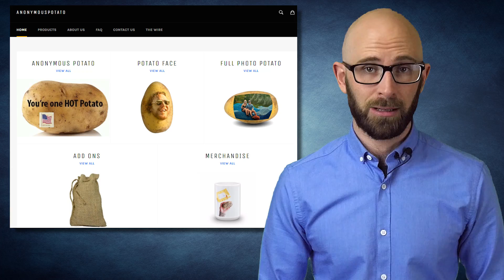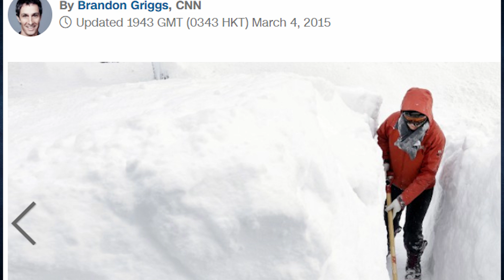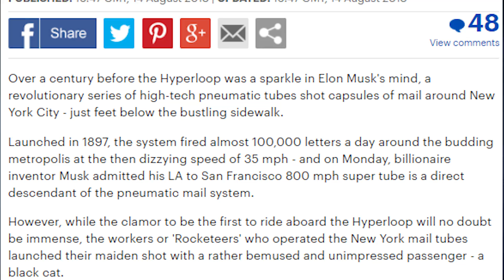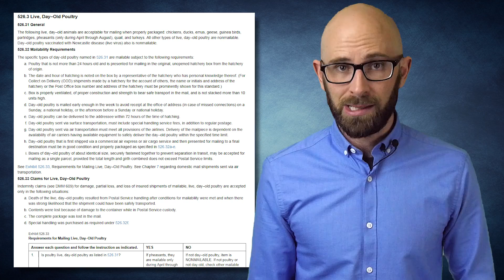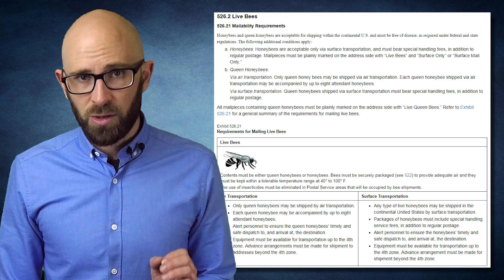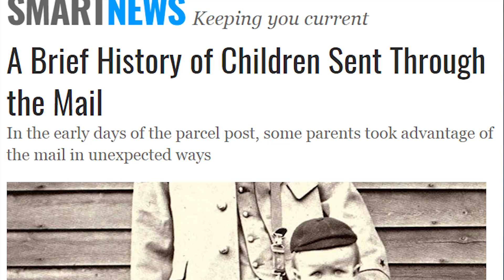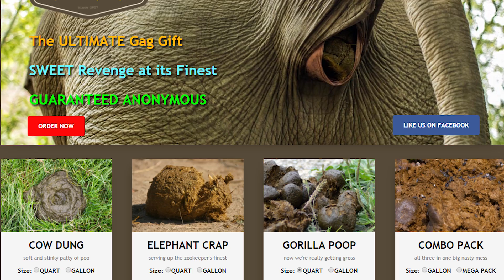10 SHOCKING Things You Can Legally SEND in the MAIL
In today’s high-tech world of email, Skype, Messenger, SnapChat and more, nobody really thinks about good old “snail mail.” Which is a shame, actually, because there are some pretty weird things that have been sent, and can still be sent, through the US mail. Here are our favorites.

Coming up:

10. Potatoes
9. A Tree Trunk
8. Snow
7. Cats
6. Scorpions
5. Baby Chicks
4. Live Bees
3. Children
2. Trypophobia
1. Poop